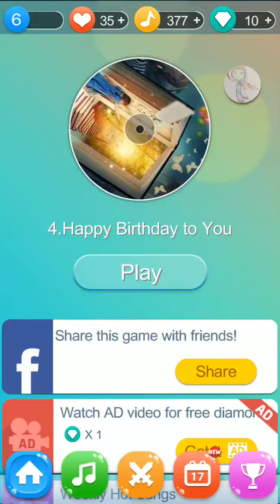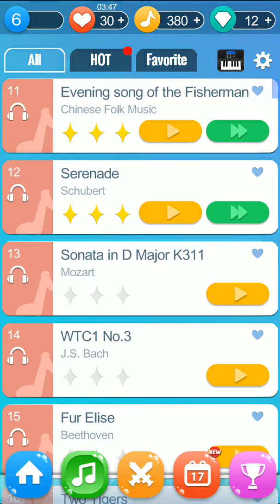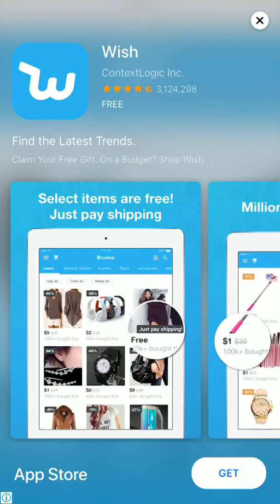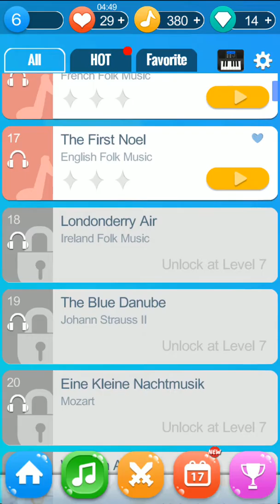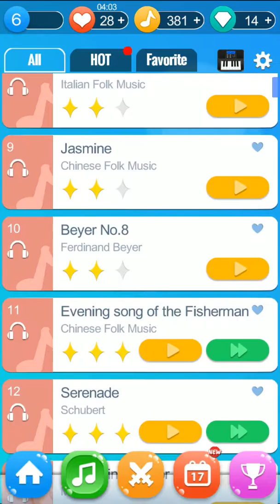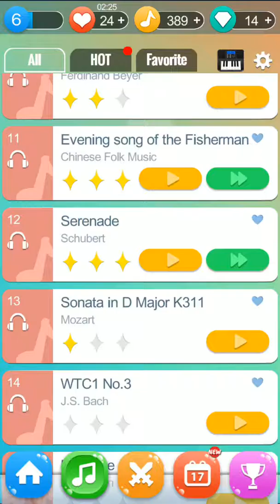Music Tiles (gameplay) win 2 online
Hope you guys have a good morning or night